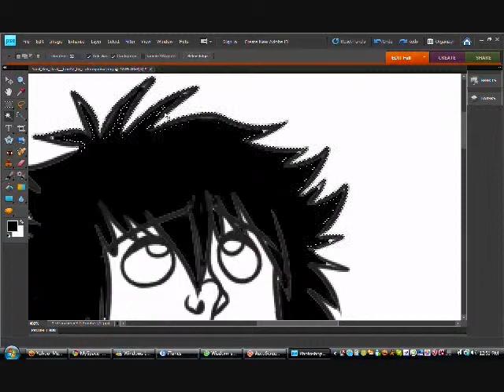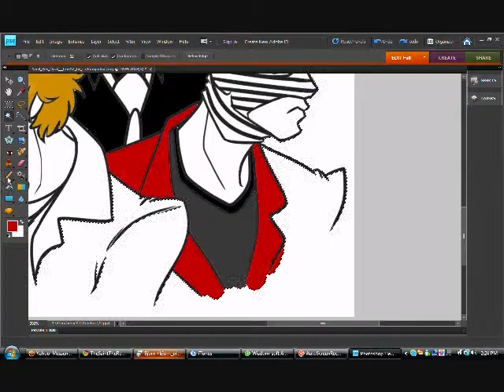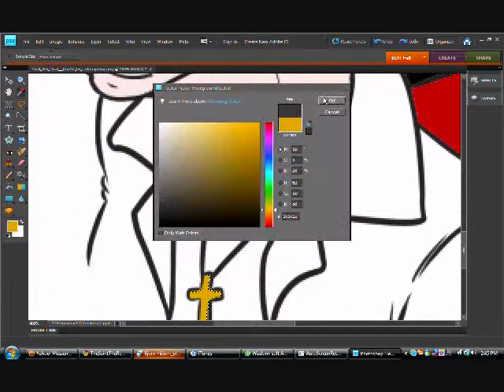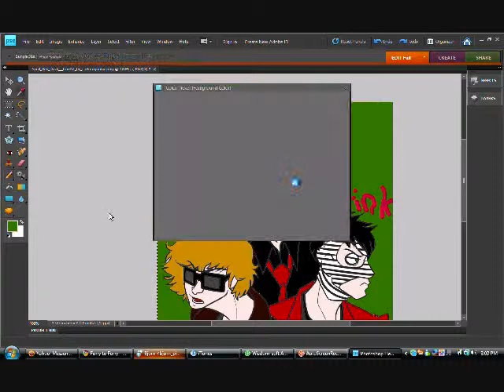Billie and his alter egos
Line art by: cartoonjunkie on DA